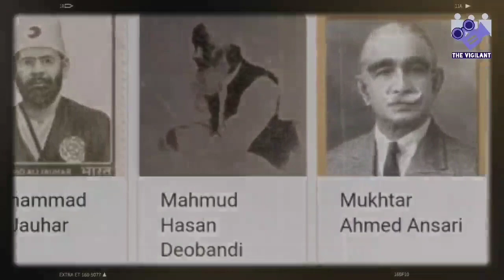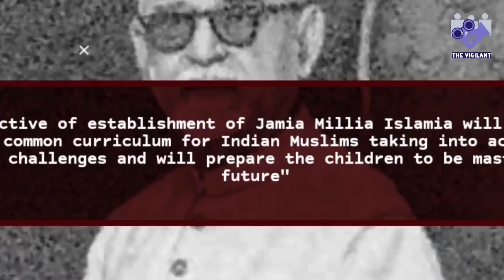A Brief History of the Glorious JMI | 100 Years | Foundation Day 2020 | The Vigilant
Congratulations Jamia Millia Islamia on completion of 100 magnificent years.
We will live and die seeing you attaining glory and rising everyday but you shall live forever through our generations and continue your legacy.